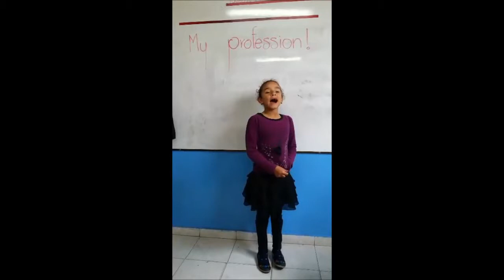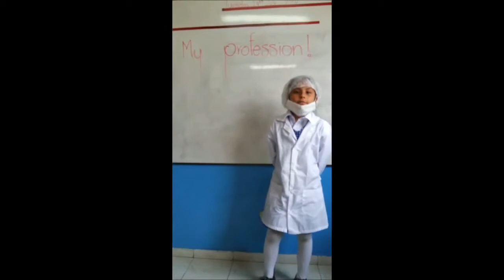29 jul 14 My profession Grado segundo GIMNASIO LOS PIRINEOS